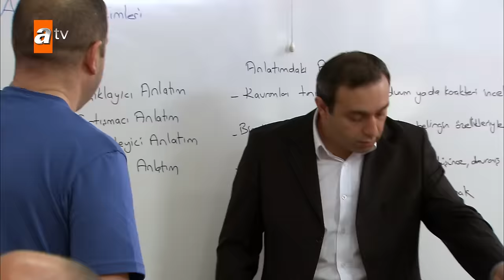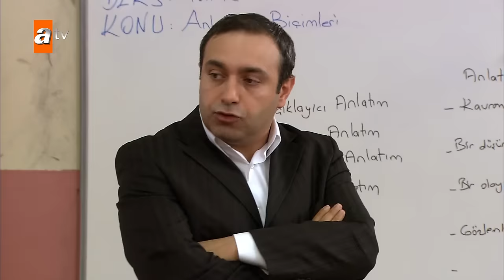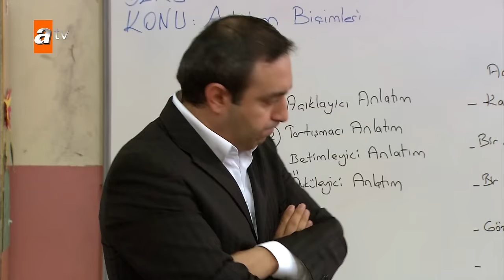Alemin Kıralı 1. Bölüm | Full HD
Alemin Kıralı 1. Bölüm